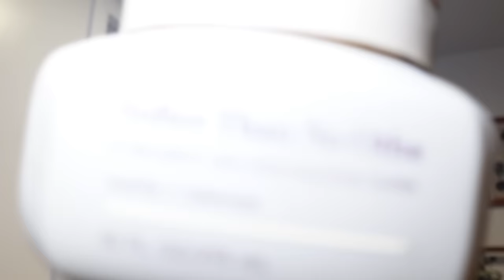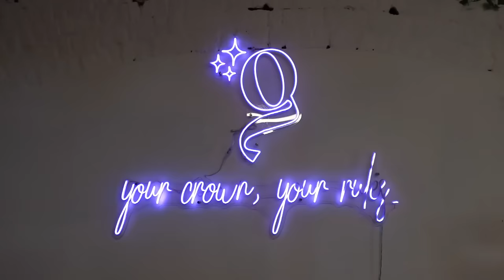LET'S CATCH TF UP! WEEKLY VLOG SLAY | challan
we've got lots of ground to cover bookies, lets GAUR.